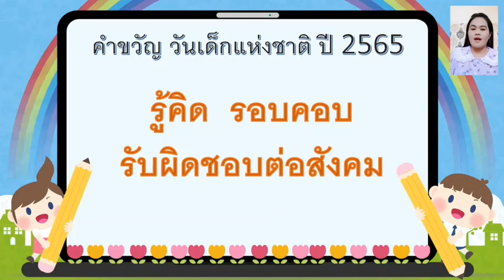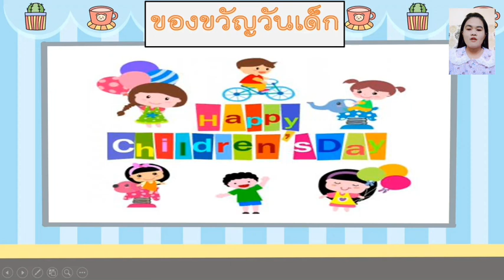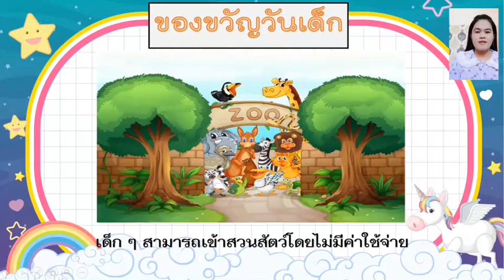เตรียมอนุบาลครั้งที่3